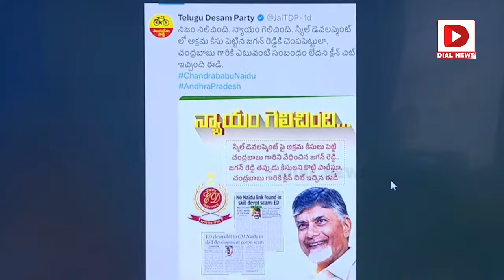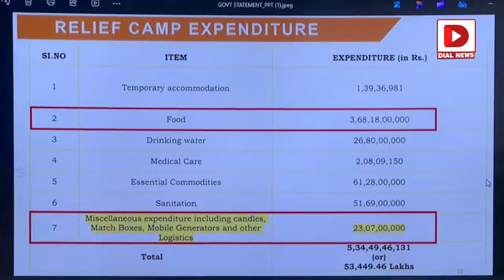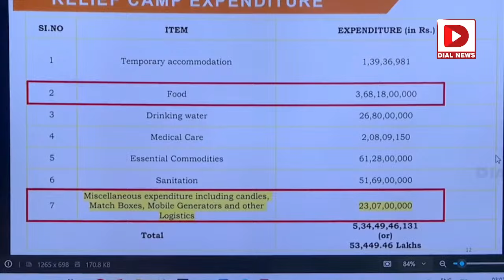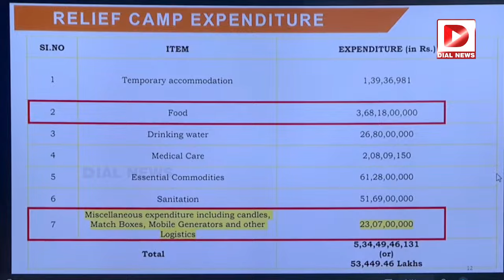చంద్రబాబు భోజనం ఖర్చు 368 కోట్లు.. | YS Jagan Sensational Comments on CM Chandrababu | Dial News